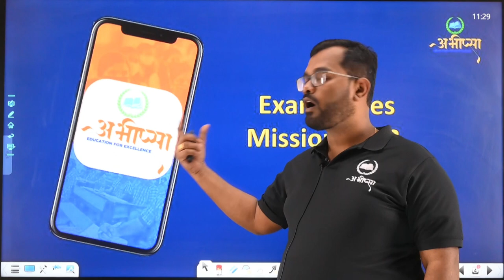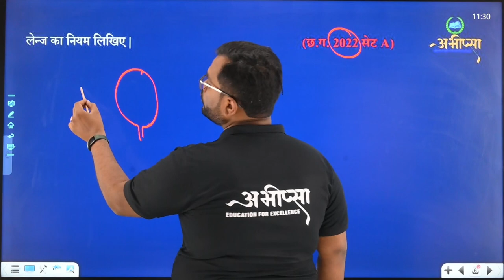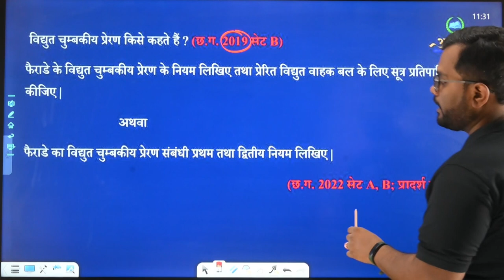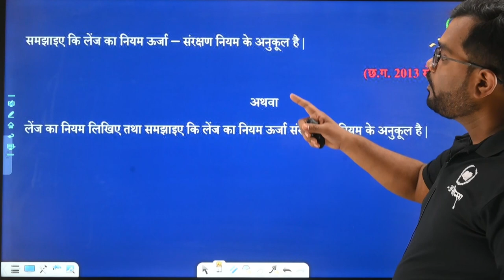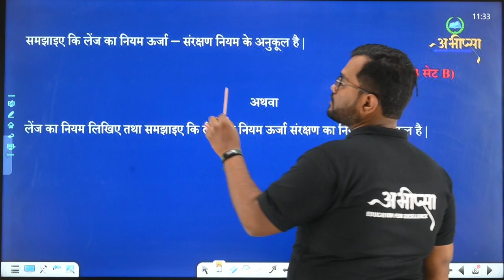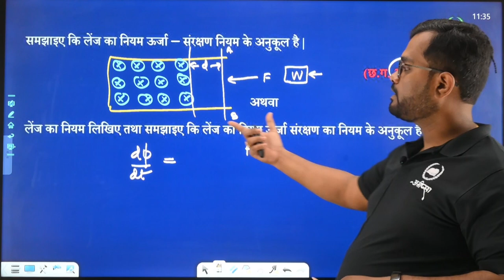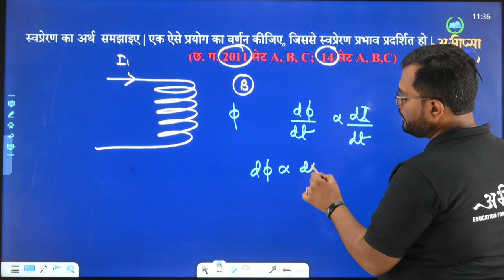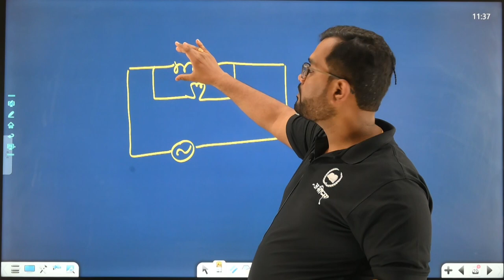विद्युत् चुम्बकीय प्रेरण || PYQ 6.1 || कक्षा 12 वीं | Class -12th | Physics | भौतिकी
स्वप्रेरण एवं अन्योन्य क्रिया